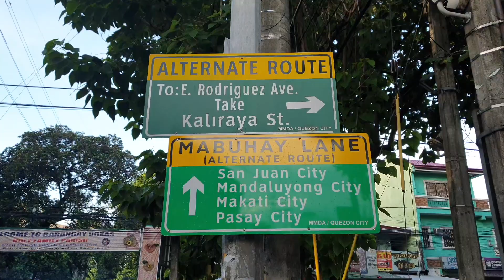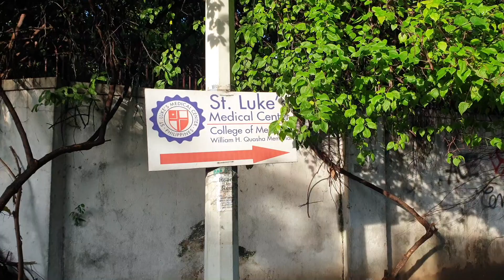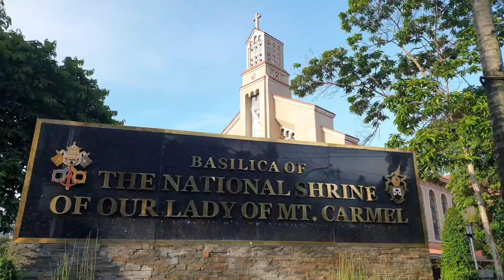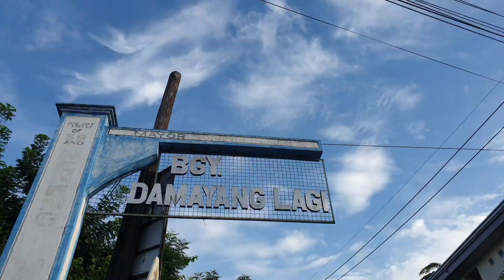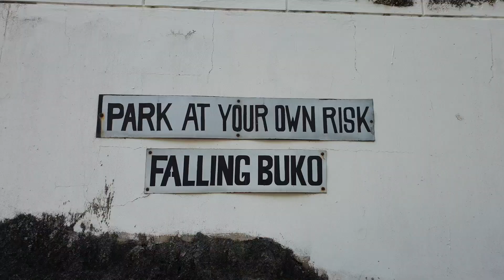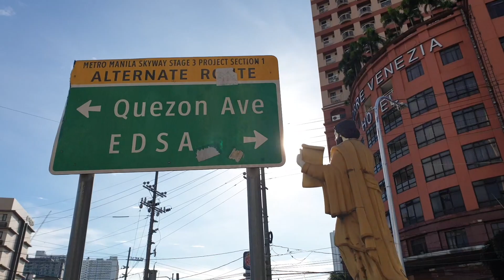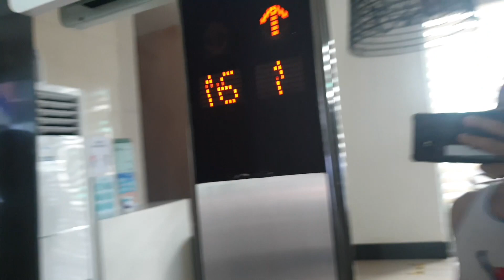Pasaway na SINTAS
Tumakbo tayo sa New Manila going to Broadwayy yung dating studio ng Eat Bulaga. Sarap din tumakbo sa lugar na to.